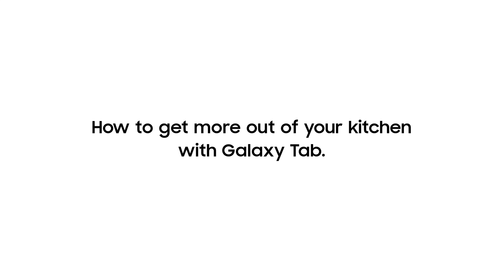Galaxy Tab S: រៀនពីវិធីធ្វើម្ហូបប្លែកៗ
Learn how to get the most out of your kitchen with Galaxy Tab S.